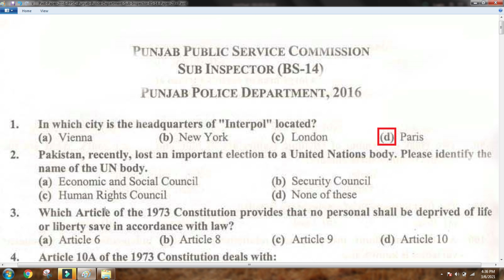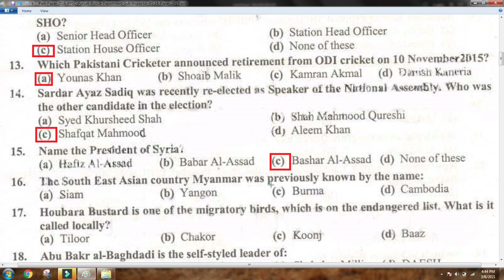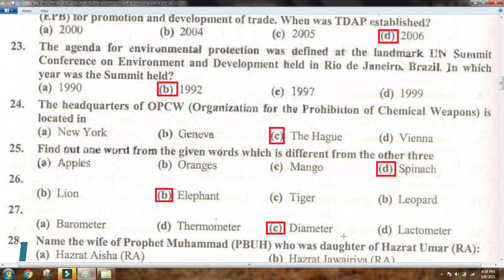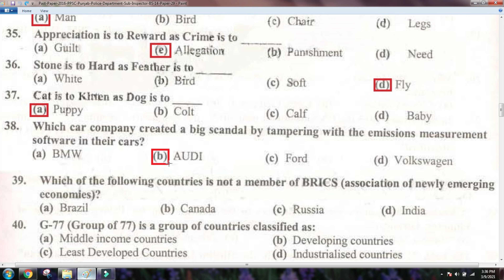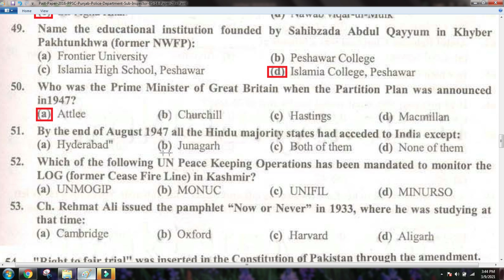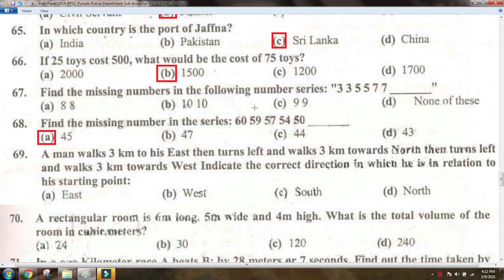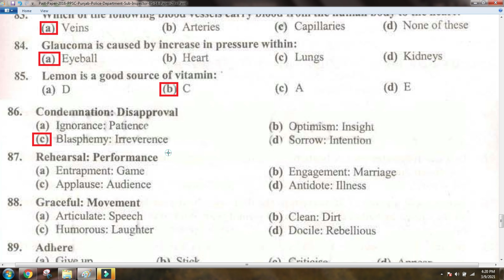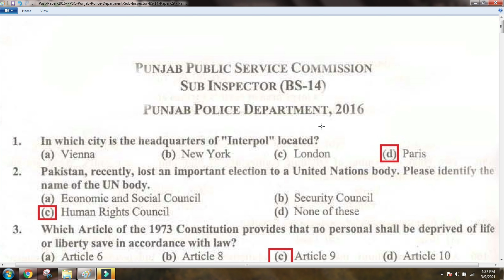FIA PPSC Police ANF Past Paper for Test Preparation of Sub Inspector Jobs in Govt of Pakistan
In this video you will see Punjab Police Department Sub Inspector BS-14 Past Paper 2016 through PPSC Punjab Public Service Commission.
Total 100 MCQs of the Past paper and you would also know the answers in this video.

PPSC Punjab Police Department Sub Inspector Past Paper 2016,